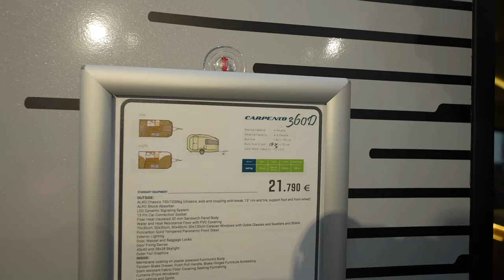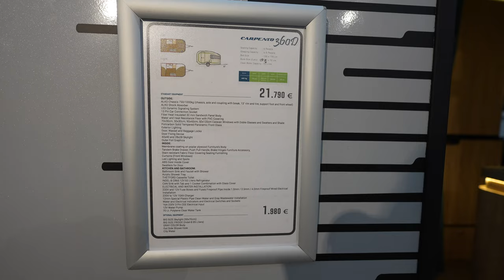DESIGN CAMPER 2024 ULTRALEICHT: Carpento 360 mit Panorama-Glasstruktur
Der Carpento 360 mit seinem kompakten Design und seinem geringen Gewicht liegt Ihnen als ergonomische, ästhetische Wohnwagen vor, die von jedem Fahrzeugtyp gezogen werden können ...

Die gemeinsamen Merkmale von CARPENTO sind die vordere Panorama-Glasstruktur, das große Innenvolumen, die Fähigkeit, sehr bequem im Inneren zu stehen, die Karosseriestruktur hält keinen Wind und der damit verbundene Kraftstoffverbrauch.

Das CARPENTO 360-Modell für 4-5 Personen wird nach Ihren Wünschen angeboten. Es bietet eine 4-Personen-Sitz- und Essgruppe, die als Bett verwendet werden kann, ein 2-Personen-Etagenbett mit Boden unten und oben, eine nützliche Küche und ein großes Badezimmer.

Sitzplatzkapazität:
Bettkapazität:
Bettgröße:
Kojengröße (2 Stück):
Reinwasserkapazität:
4 Leute
4-5 Personen
130 x 190 cm.
70 x 190 cm.
70 Liter

Standard Ausrüstung;

ALKO-Chassis (Chassis, 13-Zoll-Felge und Reifen, gebremste Achse und Kupplung, vorderes Stützrad und Stützbeine)

Dynamische LED-Rücksignalleuchten

Türverriegelungssysteme vom Typ Caravan, Gepäckdeckel und Fenster mit verstellbarem Griff

40x40 und 28x28 importierte Deckenrohre

Solide Panorama-Windschutzscheiben und Heckscheibenglas aus Policarbon

Hitzebeständiger 32-mm-GFK-Sandwichplattenkörper

Stoßdämpfendes Randgummiprofil

PVC-beschichteter Boden mit wasser- und hitzebeständigem Holzmuster

50 x 50 mm stoßfester Gummidocht

Membranbeschichtete Pappel-Contra-Wohnraum-, Küchen- und Badezimmermöbel

Tandem-Möbelschienen

Abschließbare Möbelgriffe

Sofa- und Kissenpolsterung aus schmutzabweisendem Stoff

Vorhänge (vordere und hintere Fenster)

LED-Beleuchtung und Strahler

Wasser- und Strommessgeräte und Schaltsteckdosen

13-polige Fahrzeuganschlussbuchse

20Ah Ladegerät

CEE 16 A – 230 V Stromeingang und 2 m Verbindungskabel

220V- und 12V-Sicherungskästen und Sicherungen

Elektrische Installation mit 1,0 mm/2,5 mm/4,0 mm feuerfestem Kabel in feuerfestem Rohr

70 Liter Frischwassertank aus Polyethylen

12V Wasserpumpe

Duschwanne aus Acryl

Badezimmerwaschbecken und 12-V-Spiral-Warm-Kalt-Wasserhahn

Installation für sauberes Wasser und graues Abwasser mit 12-mm-Spezialkunststoffrohr

Außenfoliengrafiken

ABS-Türinnenverkleidung

Fliegengitter für Türen und Fenster

Außenbeleuchtung

Türbefestigung

ALKO Stoßdämpfer

Indel B CR65 12V Kühlschrank

CAN-Glasherd und Spüle sowie 12-V-Warm- und Kaltwasserhahn-Kombination

Thetford Kassettentoilette

LED-Leselampe

Optionale Ausrüstung;

CAN Doppelter Herd und Spüle mit Glasabdeckung und 12-V-Heiß-Kaltwasser-Wasserhahn-Kombination

Gel- oder Lithium-Life-Batterien (100 A)

Solarenergiesystem (340-W-Panel + 20-Ah-Ladegerät + Halterung und Abdeckung + Kabel und Stecker)

220V Extra-Steckdose und USB

50x70 importierter großer Decken-Heki

Externer Wasseranschluss (Stadtwasser)

Außenduschabdeckung / Warm-Kalt-Außendusche

Markisenüberdachung für den Außenbereich

ALKO Stabilisator (AKS™ 3 004)

Vordere Stützbeine von ALKO

WEBASTO Diesel- Raumheizung

EBERSPECCHER Diesel-Raumheizgerät

TRUMA S2200 Gas-Raumheizung

TRUMA Thermi 5lt Elektrikli Boyler

TRUMA B10 10lt Gaskessel

TRUMA Saphir Kompakt-Bodenklimagerät (Kühlen/Heizen-Kühlen) 220 V

ABS Du bist Gepäck

Kombination aus Bett/Schreibtisch und Etagenbett im Heck

Kombination aus Bett/Schreibtisch und Oberschrank im Heck

0:00 Vorstellung Wohnwagen Carpento 360
0:50 Innenausstattung
1:15 Küche
2:35 Face-To-Face Sitzgruppe
4:30 Stockbetten
5:00 Bad
6:40 Sitzgruppe Umbau zu Bett
8:50 Weitere Merkmale des Caravans